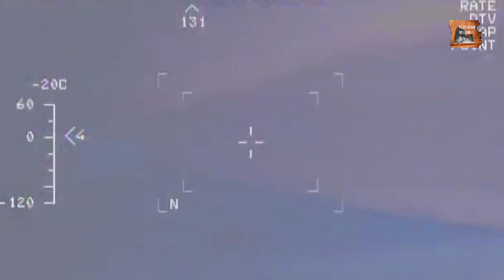EL SU 27 SE LLEVÓ PUESTO AL DRONE MQ-9 AQUÍ EL VIDEO COMPLETO